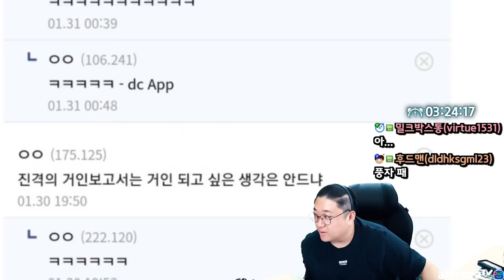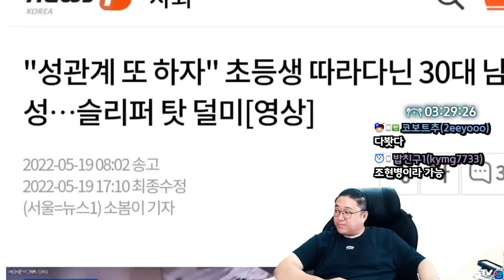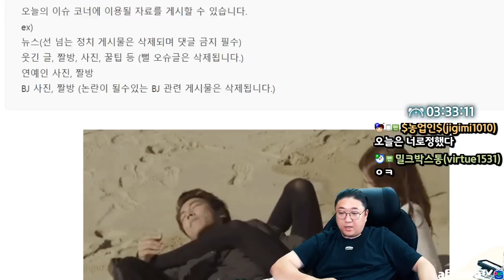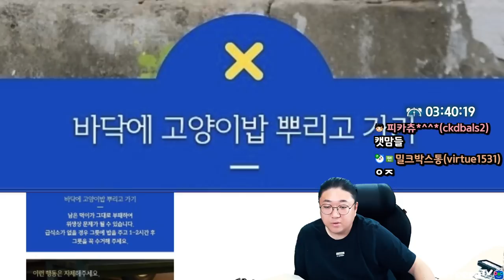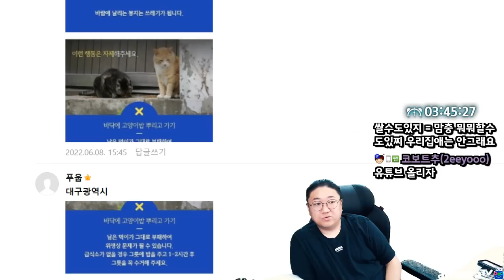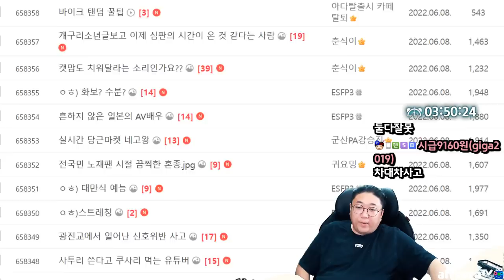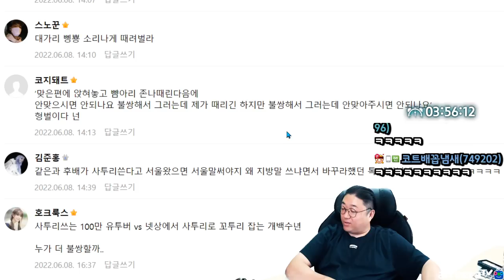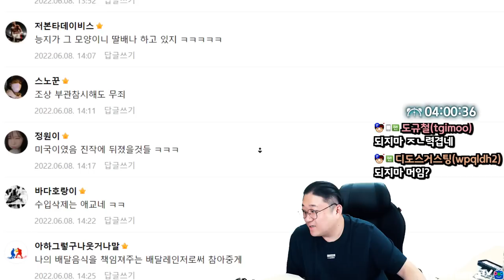요즘 도로에서 꼴뵈기 싫은 부류 (22.06.08-6)